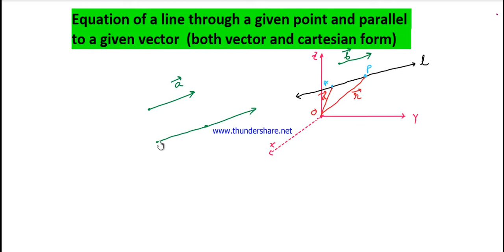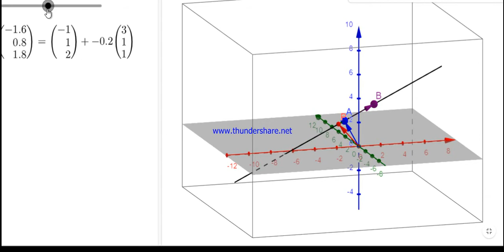THEO-1 EX.11.2/MANIPUR/EQUATION OF A LINE THROUGH A PT. & PARALLEL TO A/CHAP-11(3D-GEOMETRY/CLASS-12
MATHEMATICS (MANIPUR)

CLASS-XII(12) MANIPURI

TOPICS DISCUSSED: EQUATION OF A LINE THROUGH A GIVEN POINT AND PARALLEL TO A GIVEN VECTOR(BOTH CARTESIAN AND VECTOR FORM)

We are providing free education in Manipur . Please support us .
We are non profit-organisation with the aim to provide manipur wide education for free. Please feel free to support THE FIRST AND THE  ONLY ONLINE FREE EDUCATION  in Manipur.

Your DONATION will help us to educate  everyone for free in Manipur.
Google Pay here : 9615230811 OR,
Sent here: A/C No. 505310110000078
                  IFSC: BKID0005053